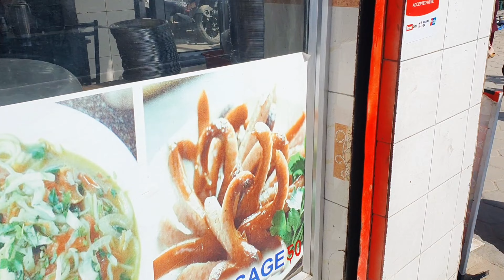beautiful city || kathmandu || proud to be nepali 🇳🇵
यो भिडियो म बोलेका  कुराहरु तामाङ  भाषामा भएको हुनाले  subtitle म English लेखिएको हो।

३ बर्सा पछि  आफ्नो ठाउँ फर्किदा धेरै रमाइलो हुदो रहेछ ।।